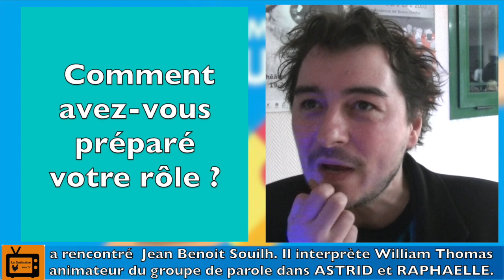jean benoit souilh son role dans astrid et raphaelle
Jean Benoit SOUILH évoque devant la caméra de la Gatinaise WEBTV son rôle dans Astrid et Raphaëlle. Il interprète William Thomas l'animateur du groupe de parole.   Cette rencontre a eu lieu le 02 avril qui est la Journée mondiale de sensibilisation à l'autisme. Cette série est aussi très utile car elle nous permet de réfléchir à notre rapport à la différence.

Cette rencontre a eu lieu lors du festival du film court CLAP 89 à Sens . Il représentait le film court "TROU de MEMOIRE" qui faisait parti de la sélection.